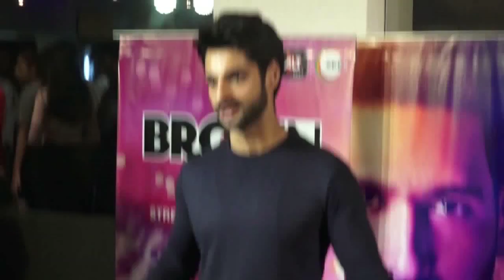Vikrant Massey Harleen Sethi At The Special Screening Of Web Series Broken But Beautiful Season 2